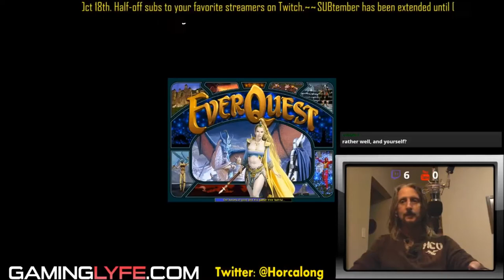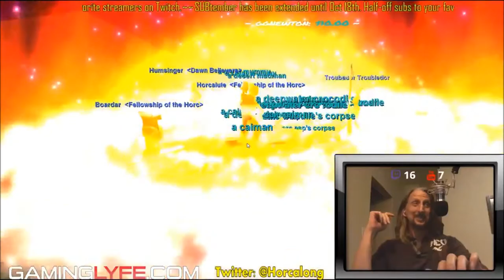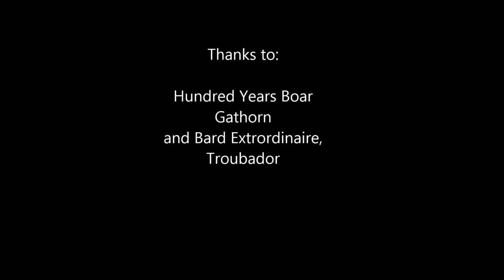EQ Confidential: Vol 02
Reuniting with friends, fending off trolls and lots of bard stuff.
Some great footage at the end of bard herding.